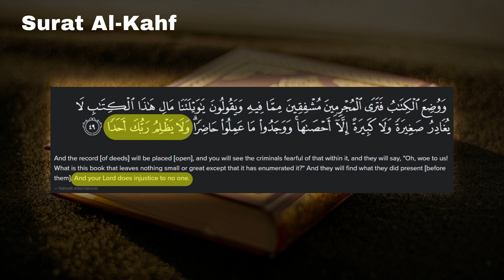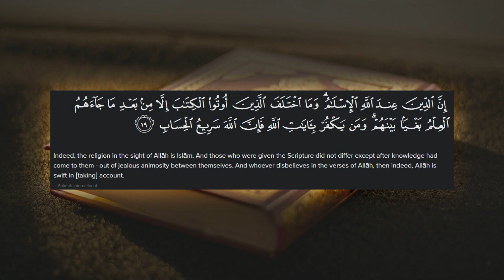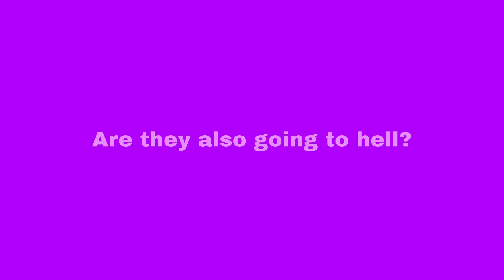Good Non-Muslims Going To Hell?